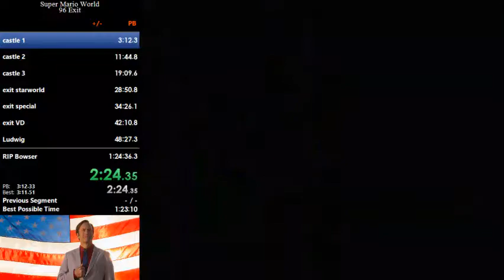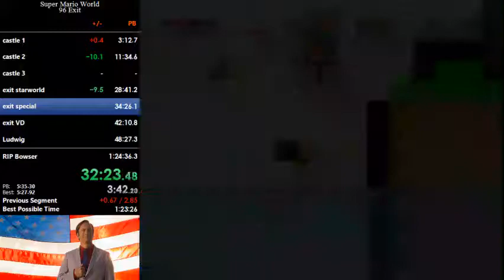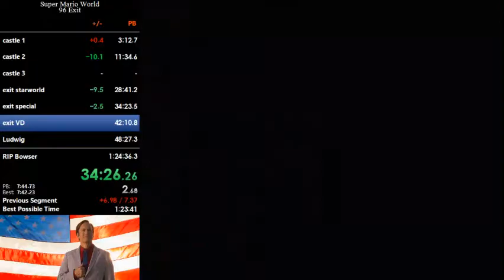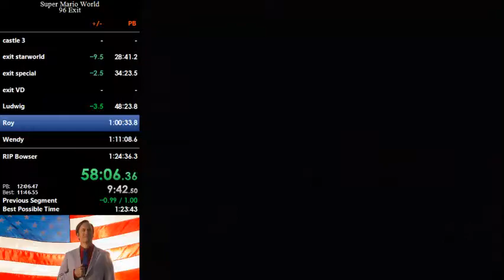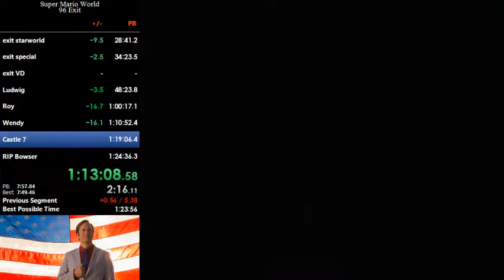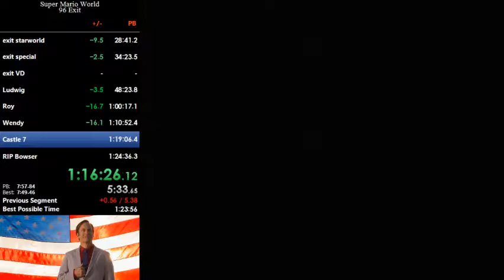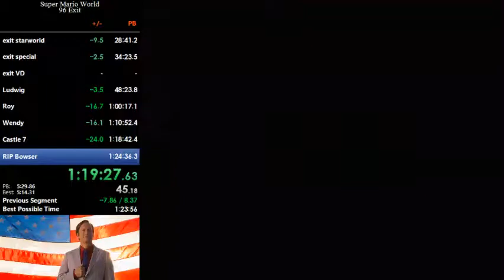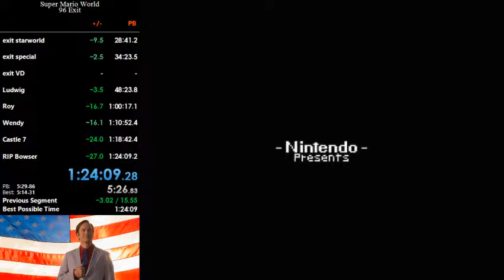124:09 96 exit speedrun of Super Mario World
so close to the 123